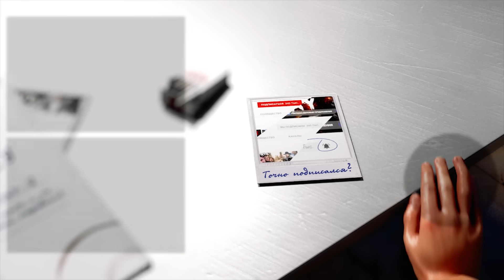КАК Я ИГРАЛ В КС ГО / СМЕШНЫЕ МОМЕНТЫ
Небольшая нарезка со стрима по кс го, где мне попался довольно забавный тиммейт.